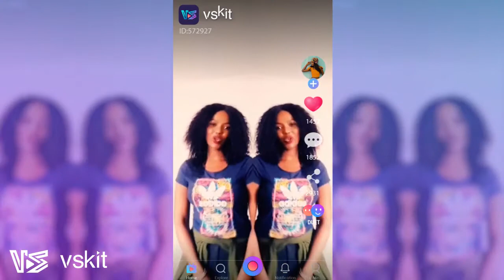2020. 6.15期 - top达人 - 572927 - 2 16 9